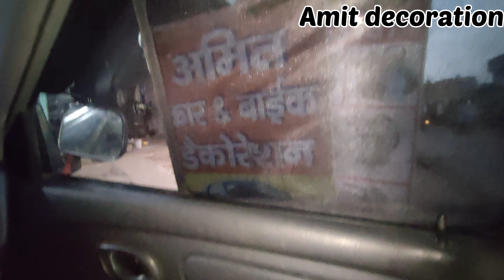car roof cleaning || headliner cleaning || car dashboard clean